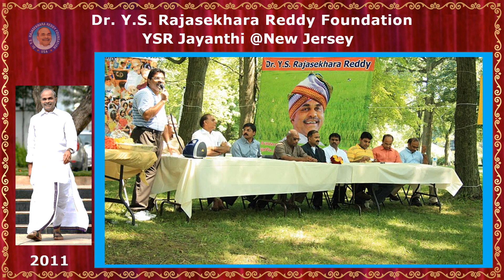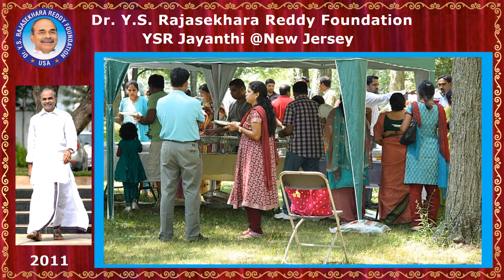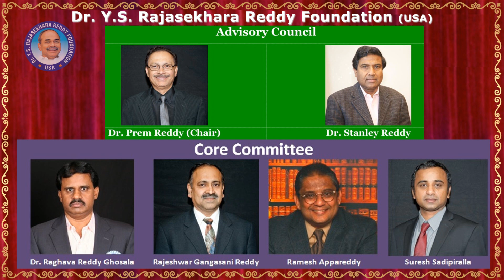YSRF 2011: YSR Jayanthi @New Jersey by Dr. Y.S. Rajasekhara Reddy Foundation